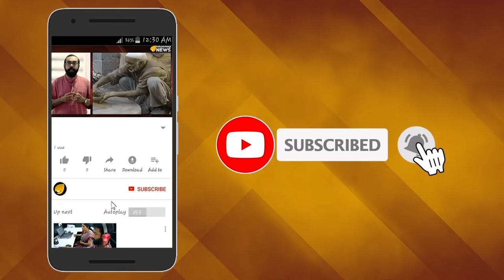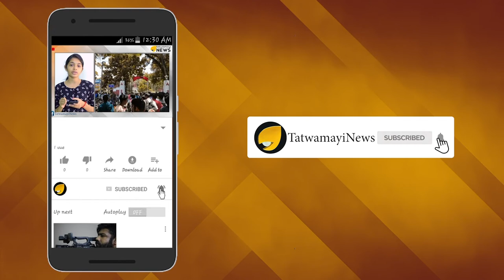നവരാത്രി പരിപാടികളില്‍ നുഴഞ്ഞുകയറേണ്ട; അഹിന്ദുക്കളെ അടിച്ചോടിക്കുമെന്ന് ബജ്രംഗ്ദള്‍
നവരാത്രി ആഘോഷങ്ങളില്‍ ഇക്കുറിയും നുഴഞ്ഞുകയറി പങ്കെടുക്കാമെന്ന് അഹിന്ദുക്കള്‍ ആരും കരുതേണ്ട. ഇത്തവണ ആ ആഗ്രഹം ദോഷം ചെയ്യും . നവരാത്രി ആഘോഷങ്ങളിൽ നിന്നും അഹിന്ദുക്കളെ പുറത്താക്കാൻ  കര്‍ശന നിർദ്ദേശവുമായി ബജ്റംഗദൾ രംഗത്തുണ്ട്.അങ്ങനെയുള്ളവരെ കൈകാര്യം ചെയ്യുമെന്നാണ് ബജ്രംഗ്ദള്‍ പുറത്തിറക്കിയ സര്‍ക്കുലറില്‍പറയുന്നത്.